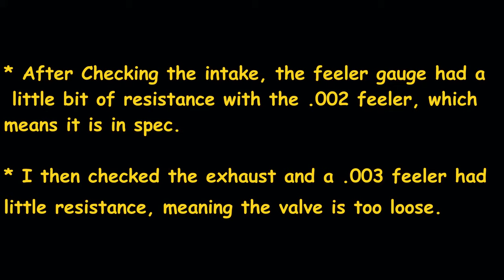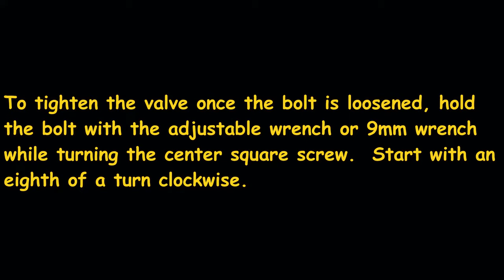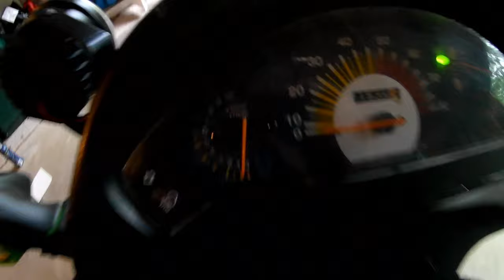How To Adjust The Valves On Your Scooter | Do It Yourself Valve Job On your 50cc and 150cc Scooter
A how-to video on adjusting the valves on your GY6 150cc chinese scooter (2004 WIldfire 150t)

Filmed with an Akaso EK7000 4k action camera